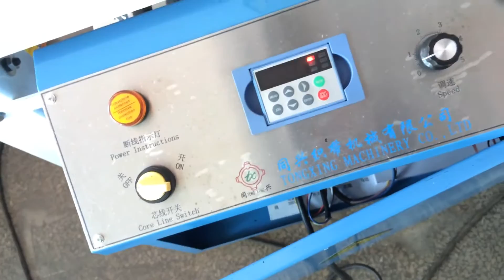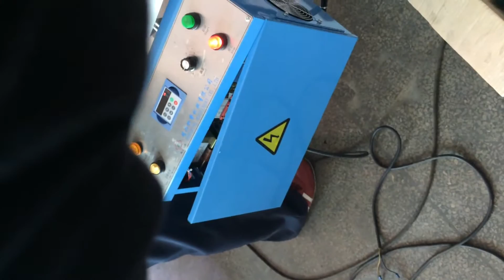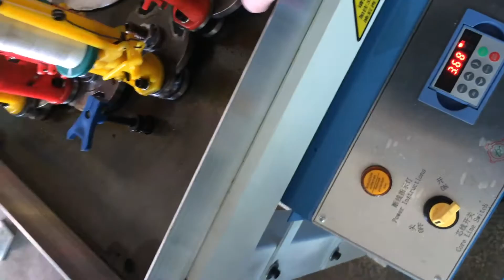high speed braiding machine| shoelace braiding machine| rope braiding machine